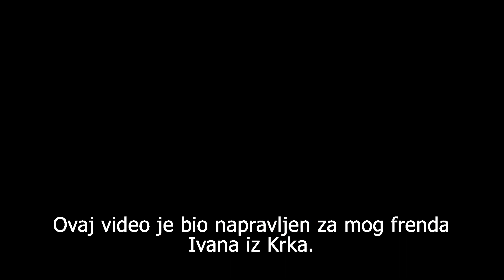Pokljuka pozimi 19.1.2023 - Pokljuka in winter.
Vožnja pozimi na Pokljuko ter povratek preko Bleda.
Driving to Pokljuka in winter and returning via Bled.